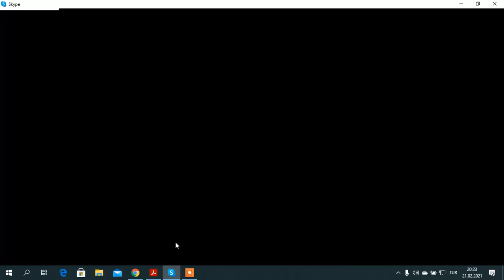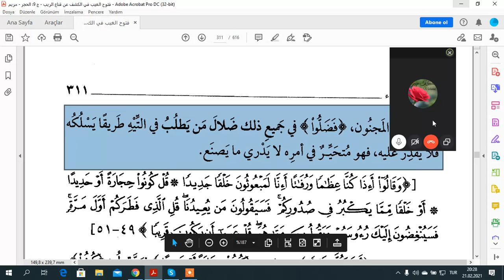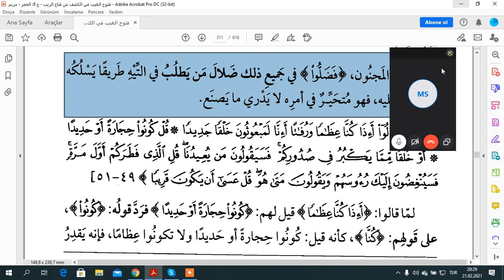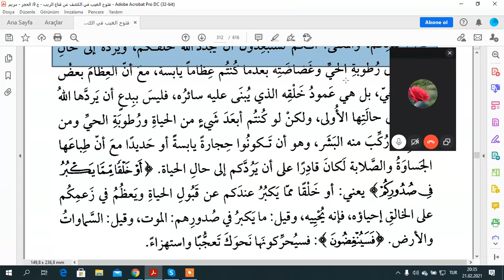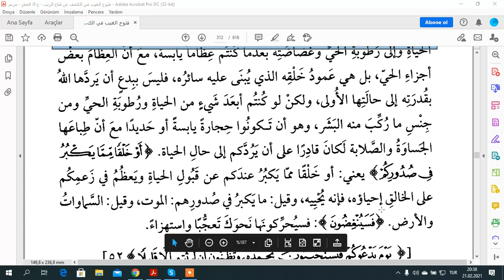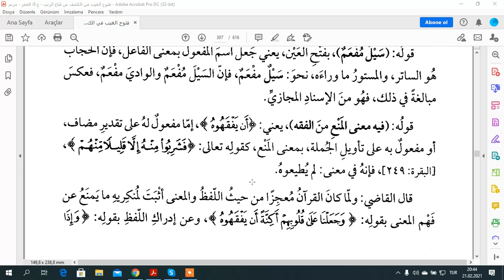EL KEŞAF TEFSİRİ İSRA SURESİ AYET B 45 51